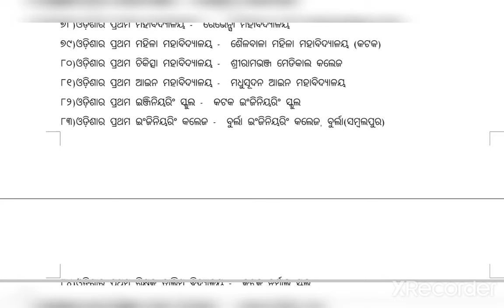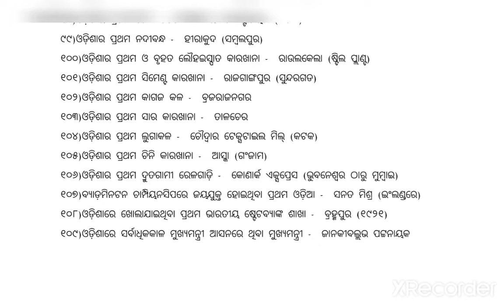ବିଭିନ୍ନ କ୍ଷେତ୍ରରେ ସୁନାମ ଅର୍ଜନ କରିଥିବା ଓଡ଼ିଶାର ପ୍ରଥମ (ପ୍ରଥମ ଓଡ଼ିଆ)ଭାଗ-୨ ODIA PG, UGC NET, JRF, SSB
ବିଭିନ୍ନ କ୍ଷେତ୍ରରେ ସୁନାମ ଅର୍ଜନ କରିଥିବା ଓଡ଼ିଶାର ପ୍ରଥମ (ପ୍ରଥମ ଓଡ଼ିଆ) ରୁ କିଛି ପ୍ରଶ୍ନ ଓ ଉତ୍ତର ଭାଗ - ୨ ODIA PG, UGC NET, JRF, SSB, SLET, OPSC, LECTURESHIP Entrance Most Possible
# ଆପଣଙ୍କୁ ଆମର ଏହି ଚ୍ୟାନେଲ କୁ ସ୍ଵାଗତ 🙏